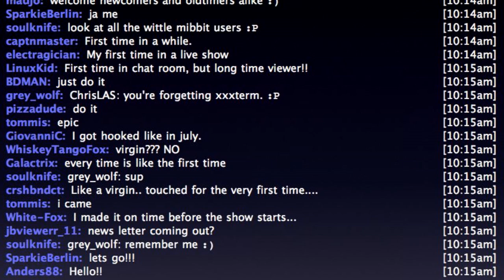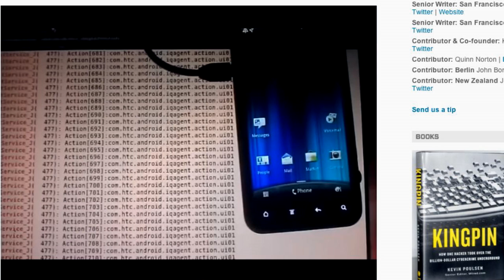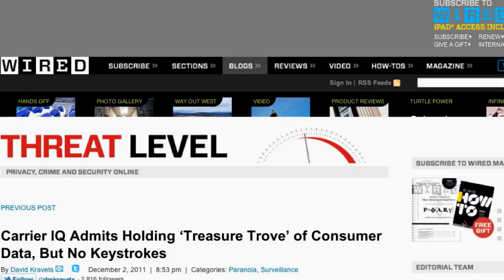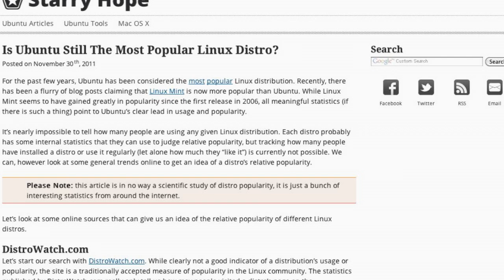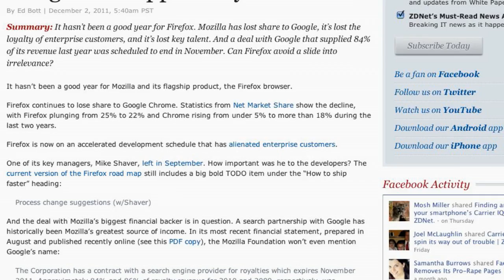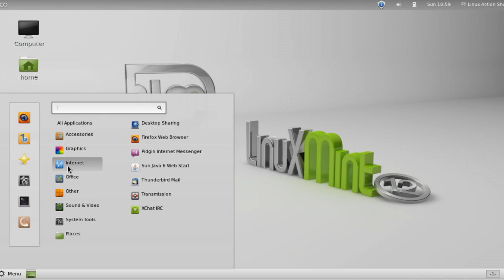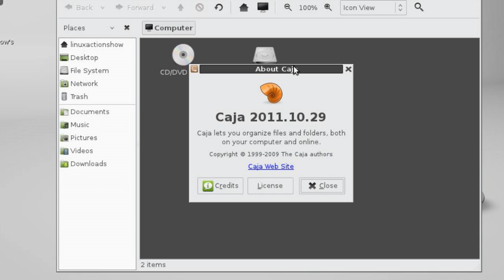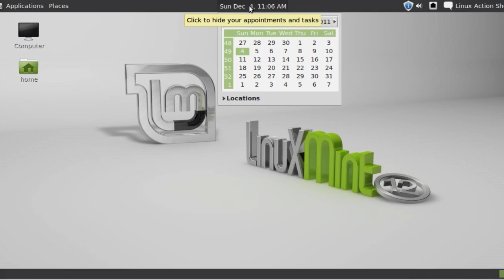Linux Mint 12 Review | LAS | s19e08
It's our review of Mint 12, does this up and coming distribution have a bit of a desktop identity crisis? Or are they angry Ubuntu users salvation!

Plus: Get the latest on the Carrier IQ story, and how you can find it, and what you can do. Plus a new call to arms, Linux users rocking the Humble Bundle, and Debian's new use for bittorrent!